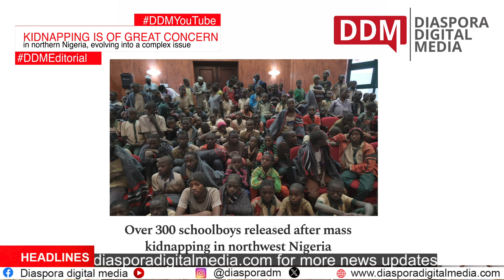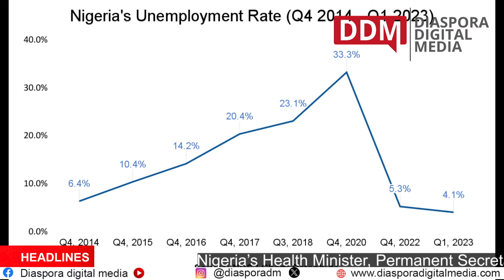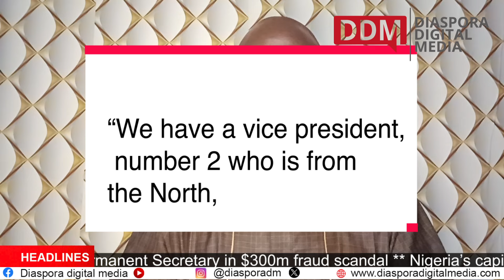Banditry Destroying Northern Nigeria | DDM's Editorial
Banditry in northern Nigeria represents a significant and complex challenge that undermines security, economic progress, and social harmony.

It involves a range of criminal activities, including kidnapping for ransom, cattle rustling, and armed robbery, which have escalated in recent years.